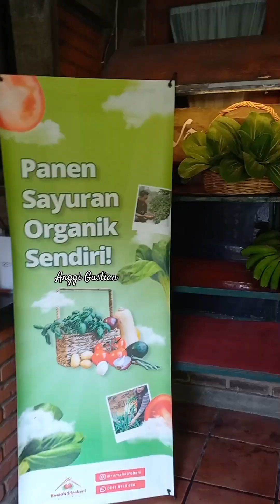LIBURAN KE RUMAH STROBERI LEMBANG REKOMENDASI FAMILY STAYCATION DI BANDUNG